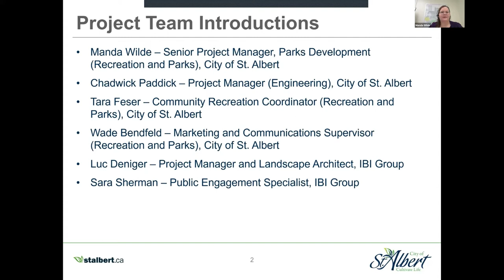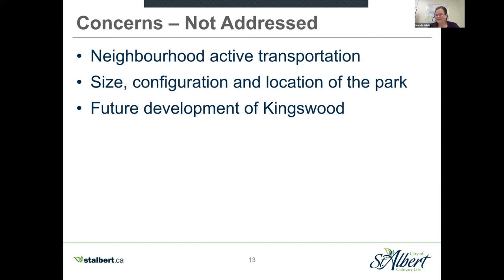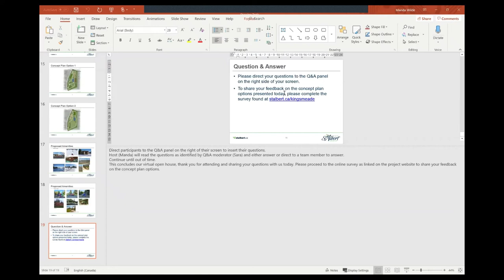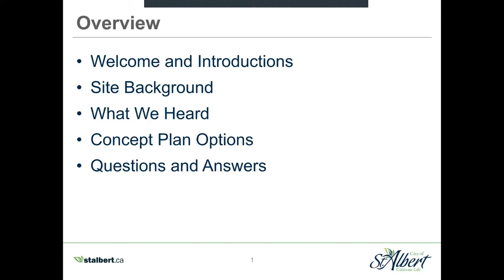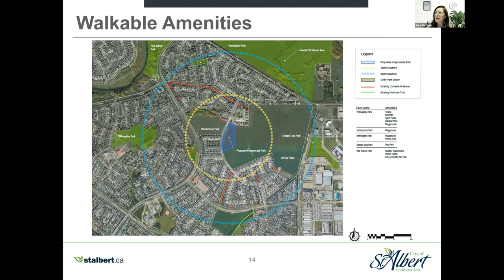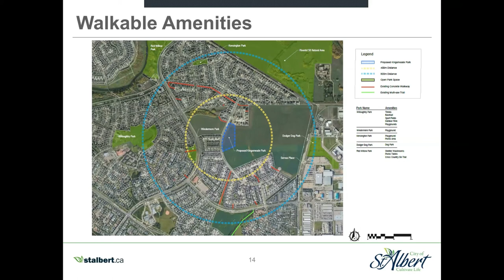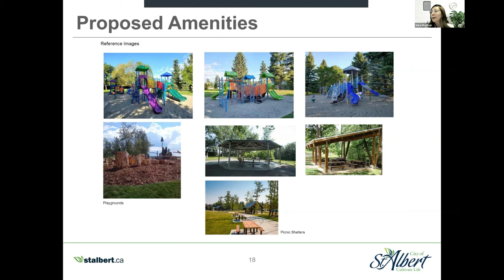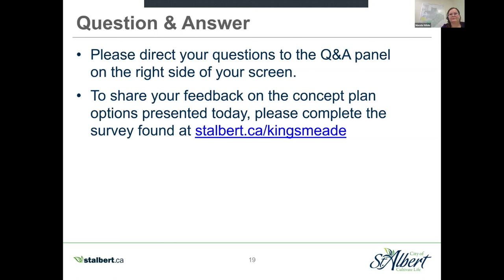Kingsmeade Park Development – Concept Design Presentation October 15, 2020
An online presentation for the concept design of the Kingsmeade Park Development was held on Thursday, October 15, 2020 with the City of St. Albert.
The public is invited to provide input on the concept design of the Kingsmeade Park Development through an online survey. This survey will be available until October 26, 2020.
To complete the survey, or for more information on the project please